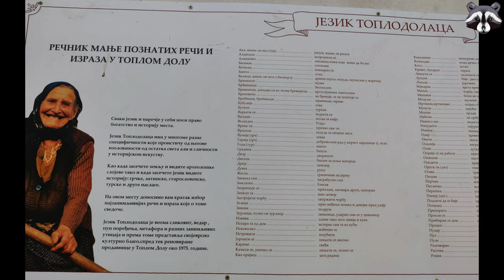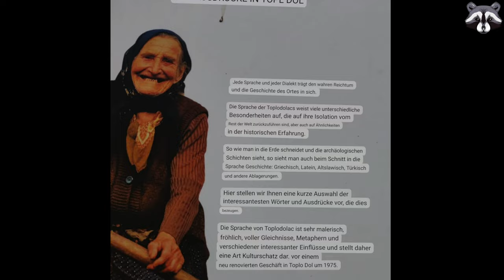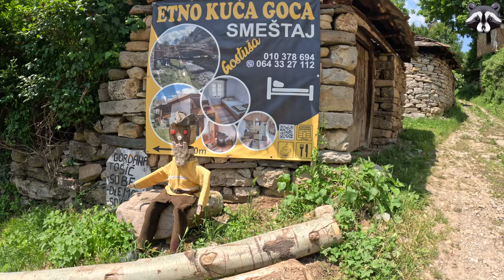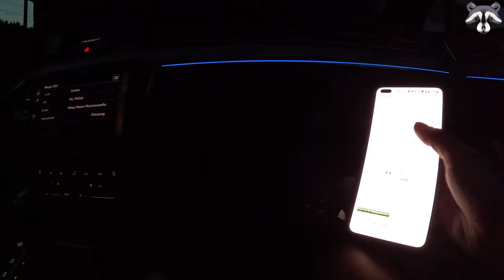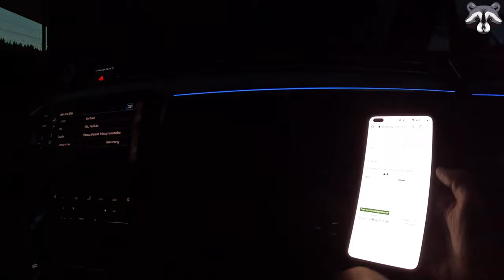Serbien 🇷🇸 Teil 7 - Ein Land in dem es noch 🦋 Schmetterlinge gibt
🦋 Begleitet uns auf unserem unvergesslichen Roadtrip durch das wunderschöne Serbien! Von pulsierenden Städten, über atemberaubende Landschaften bis hin zu verborgenen Juwelen, erlebt in diesem Video die Magie Serbiens hautnah mit. Teil 7 führt uns zu einem nahezu vergessenen Dorf, welches von der Zivilisation sehr isoliert ist.

🎤📷📱 Aktuell von uns genutzte Geräte
📌 Netgear Nighthawk M5 - Mobiler Router
📌 GoPro HERO 12 Black
📌 Insta360 ONE RS Leica 360-Grad-Kamera
📌 Samsung Portable SSD T7 Shield 4 TB
📌 Drohne DJI Mavic 3
📌 Kompressor Kühlbox
📌 3 m Insta360 Selfie-Stick (gibt auch Adapter für GoPro)
📌 Elgato Wave:3 Mikrofon
📌 DJI Mic 2
📌 1 TB MicroSDXC Speicherkarte für Drohne, GoPro, Insta360
📌 DJI OSMO Pocket 3 - Vlogging Kamera
📌 MacBook Pro

✅ Wenn ihr die Links oben nutzt, dann entstehen euch keine weiteren Kosten. Ihr unterstützt so diesen Kanal. 💸

🎶 Verwendete Musik
00:04 - 00:33 und 35:13 - 35:55 - Mike Franklin: "Bumblebee"
00:29 - 01:01 und 02:35 - 03:30 - Spectacles Wallet and Watch: "Inner Harmony "
04:18 - 05:05 - View Points: "I'll Carry You"
05:06 - 06:43 - Peace Reels: "Walking On"
06:45 - 07:53 - Cody Francis: "Rare Love"
07:59 - 09:47 - Lindsay Abraham: "Swept Off My Feet"
09:50 - 11:42 - View Points: "I'll Carry You"
11:42 - 13:06 - Hunter Quinn: "Country Gold"
13:07 - 15:03 - Victor Lundberg: "June 21"
15:15 - 16:08 und 16:43 - 17:04 - River Sam: "It's a Beautiful Day"
16:06 - 16:43 - Philip Ayers: "Ivory Tower"
17:03 - 18:43 - Jon Algar: "Sunny Afternoon"
18:45 - 20:13 - River Foxcroft: "Jenny from Cork"
20:27 - 21:39 - River Run Dry: "Rear Lights Ahead"
21:43 - 22:17 und 24:34 - 25:54 - The Eastern Plain: "Then Comfort"
22:42 - 24:19 - Martin Landstrom: "Froghopper"
25:55 - 26:27 - Wendel Scherer: "Force of Nature"
26:27 - 27:17 - American Legion: "Dead On, Head On"
27:38 - 27:51 - Harper Rey: "You"
28:05 - 30:22 - Will Harrison: "Soulful Stride"
30:35 - 31:07 - Johannes Bornlof: "Eye of the Storm"
31:40 - 32:38 - Cody Francis: "Wandering Nomad"
36:20 - 34:18 - Rossier: "Wandering By"